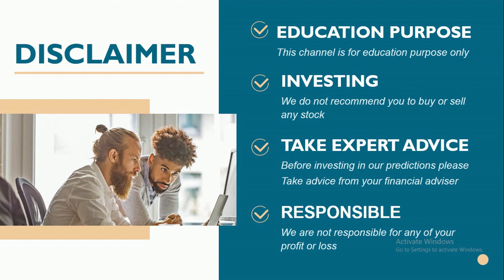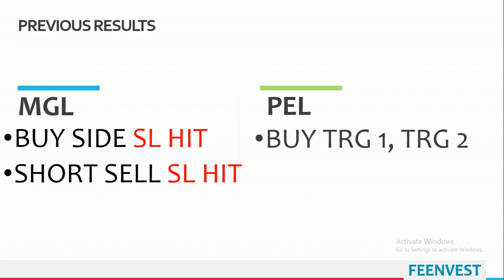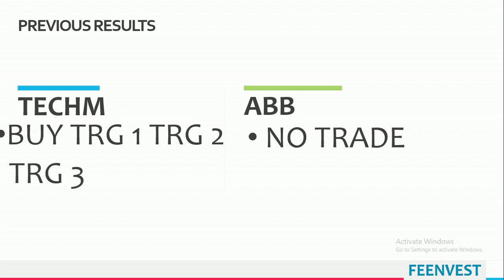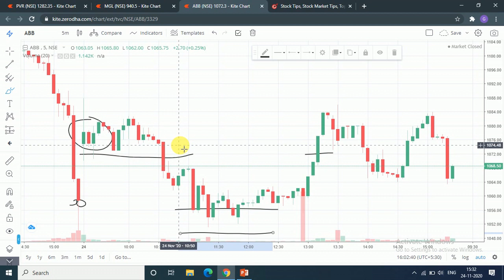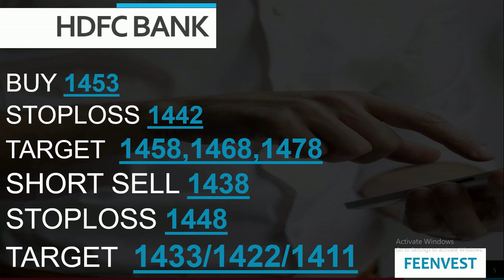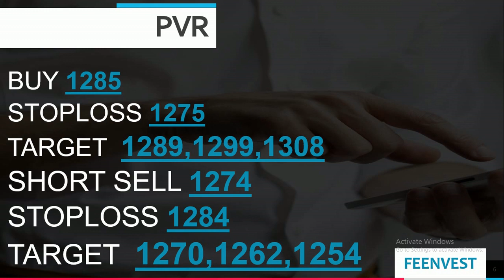Intraday calls for 25 november 2020 |intraday stocks for november 2020 | feenvest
You will get the following benefits :
1.Free Demat Account
2.Zero Equity Delivery
3.₹20 Per Order in Intraday, commodity and currency
4.Limit Upto 48 Times
5.MTF Facility Available
6.30 Years Of Trust
25 november 2020
Stocks for Intraday 25 november 2020
TRADING FOR 25/NOV/2020
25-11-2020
TOMORROW